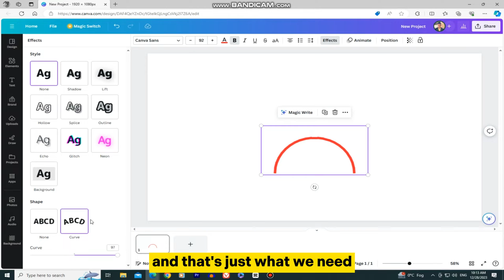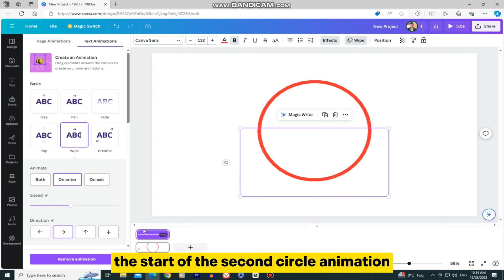Circle Outline Animation Tutorial in Canva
In this step-by-step guide, we'll unveil the secrets behind crafting a circle outline animation using the powerful and user-friendly platform, Canva.